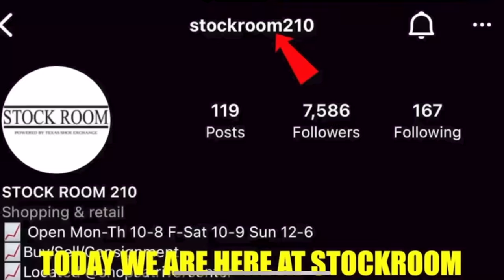I Wore A $10,000 Outfit To Catch Gold Diggers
The hypebeast gold digger prank part 1 in all gucci, louis vuitton, off white nike air force 1 sneakers!